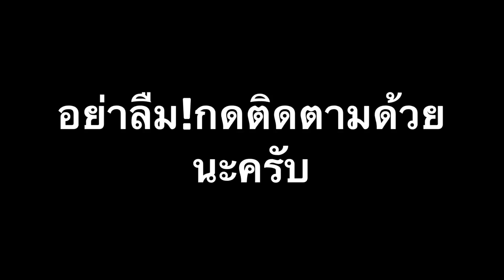เลือดแปรงหมูเลือดดิบๆเมนูง่ายๆแซ่บคักกับทีมงาน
มาเป็นสมาชิก ผู้บ่าว ผู้สาว พันธุ์แซ่บด้วยกันนะครับ แค่กด ติดตาม SUBSCRIBE 100% กดติดตามดูคลิปใหม่ๆได้ที่นี้